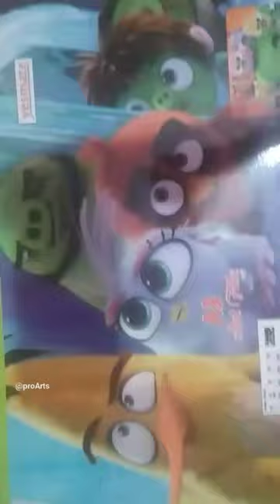Lee yoo mi Portrait 😍 Kdrama Actress